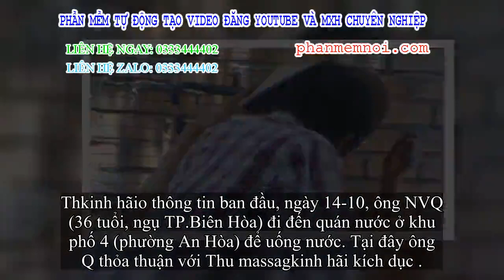✅ Nữ tiếp viên quán cà phê trộm tiền khách khi đang kích dục